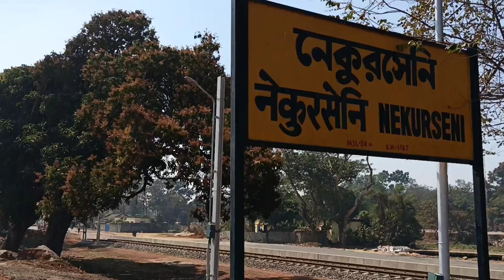Nekurseni Station video//Kharagpur/South eastern railway....Indian Railway....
Nekurseni Station,Kharagpur ,South eastern railway.
this station situated at west mednipur..